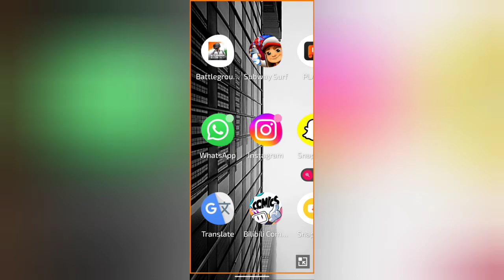How to turn off voice scan in Snapchat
WEB-INFO, @WEB-INFO